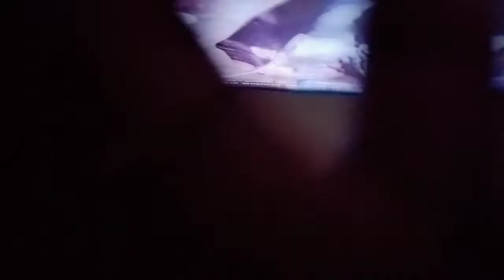July 10, 2021